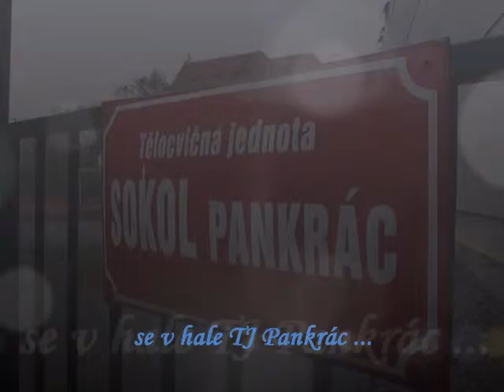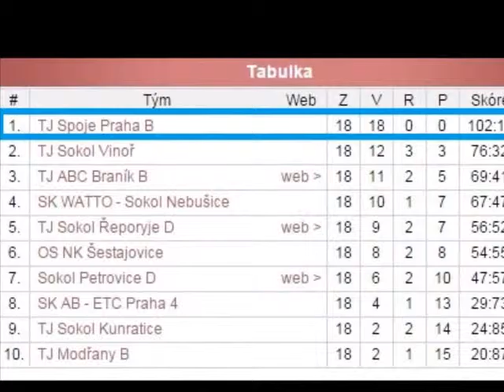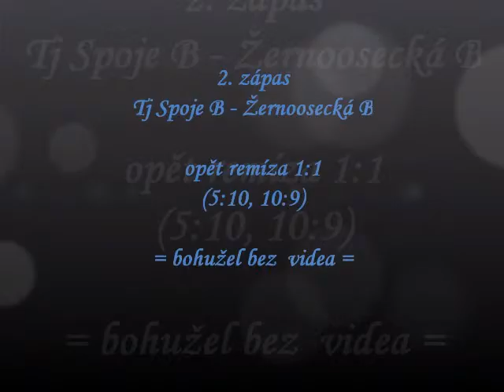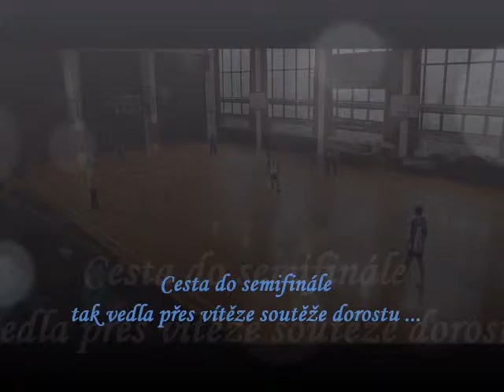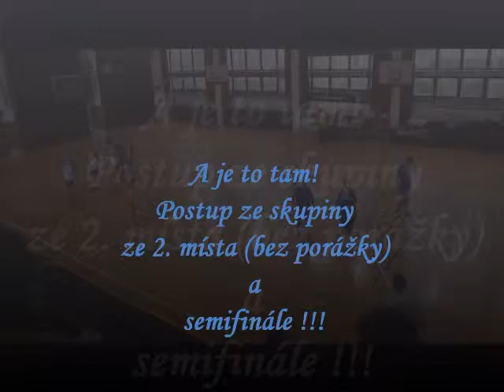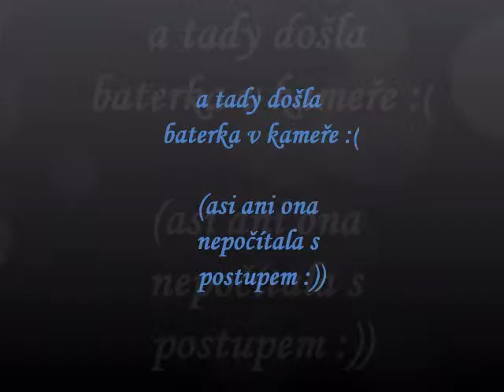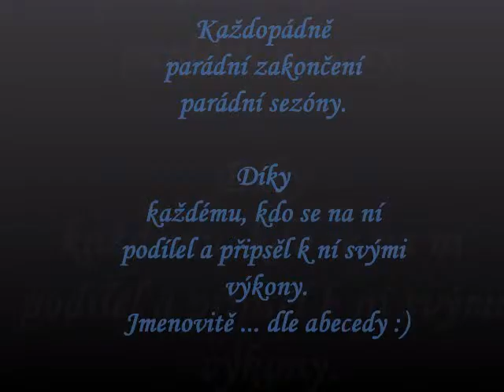2014-11-15 - Pohár mistrů - tým B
Záznam účasti týmu B v poháru mistrů - podzim 2014.